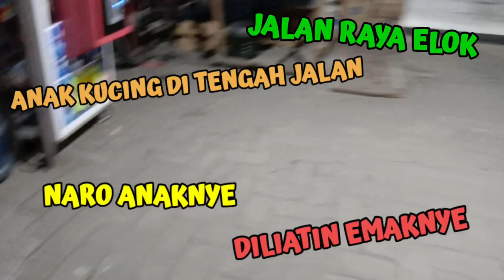"PURI JAYA ~ ELOK"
Puri Jaya - Elok, Back to Home